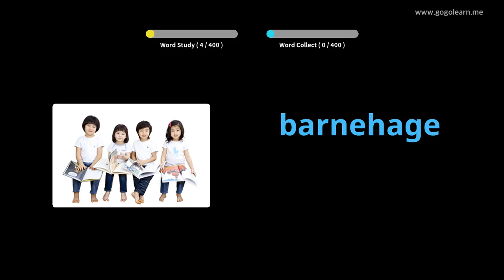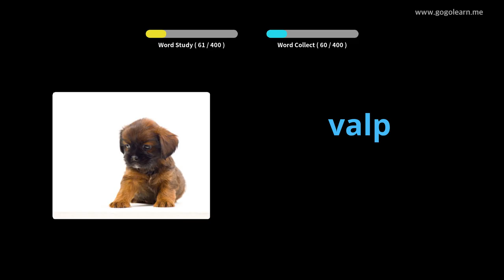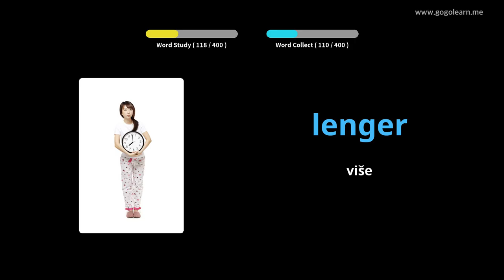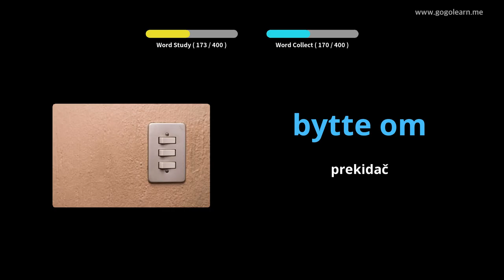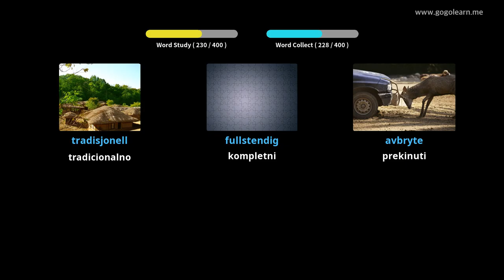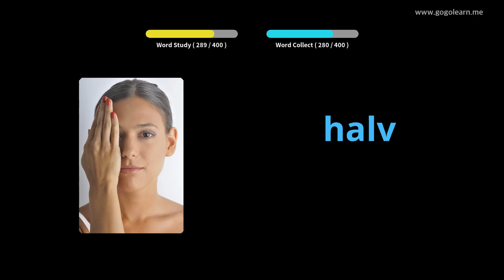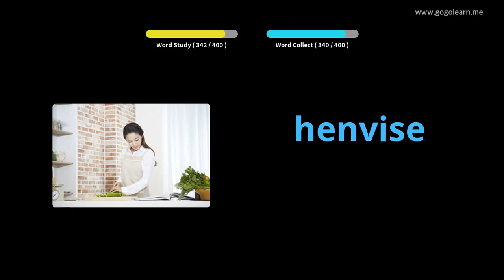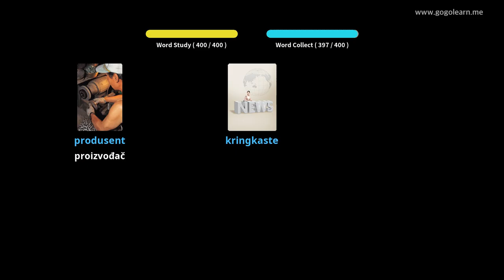Norveška vokabulara srednja škola 3 | Golearn